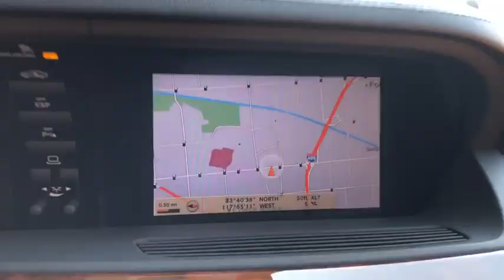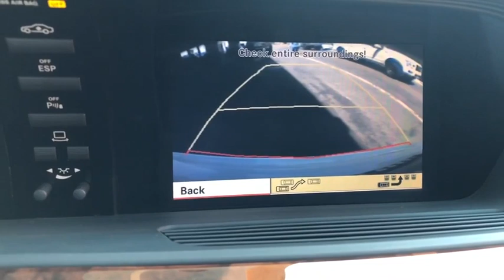2007 Mercedes-Benz S-Class Costa Mesa, Huntington Beach, Irvine, San Clemente, Anaheim, CA TJ16046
2007 Mercedes-Benz S-Class
2007 Mercedes-Benz S-Class 5.5L V8 - Stock#: TJ16046 - VIN#: WDDNG71X17A048011

*** SUPER LOW MILES! *** NAVIGATION, LEATHER, POWER SUNROOF, FRONT AND REAR PARKING SENSORS, HARMAN KARDON SOUND SYSTEM. REAR BACKUP CAMERA, HEATED AND VENTILATED SEATS, 2 KEYS, CLEAN CARFAX AND MUCH MORE!!! designo Mystic White Pearl 2007 Mercedes-Benz S-Class S 550 RWD 7-Speed Automatic 5.5L V8 DOHC 32VThis is a 2007 S-Class with only 62451 miles. This vehicle is designo Mystic White Pearl with Black interior and is in very nice condition. Recent Arrival! Odometer is 50302 miles below market average!We choose to take the stress out of the purchasing process. We work with third party sites to determine what is a fair price for our customers to ensure you will be happy with your buying experience. At Orange Coast Auto Group, we select only the best pre-owned vehicles to offer our customers. Our commitment to your peace of mind is our #1 priority.That's why each vehicle has a certified quality inspection, 3-month, 3000-mile Power-train Warranty on each car, our 72-hour/250 mile Love It or Leave It return policy, free CarFax report and clean title guarantee. Shop Easy, Drive Happy!Reviews:* The S-Class offers its owners a masterful vehicle. Drivers will enjoy the smooth powertrain and taut handling. Passengers will appreciate the first-class legroom and sumptuous creature comforts. The question becomes: Is it better to drive, or to be driven? Source: KBB.com